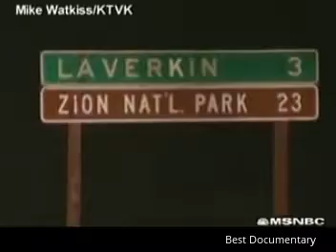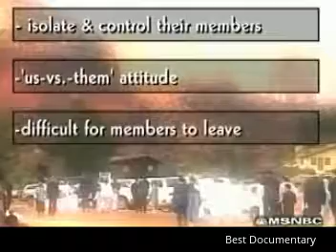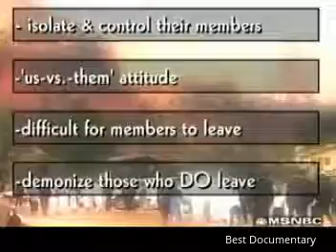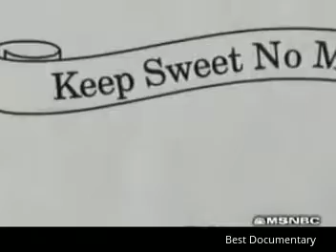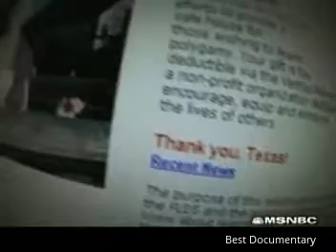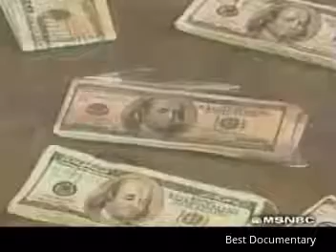Religion Or Mind Control : Best Documentary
Brainwashing (also known as mind control, menticide, coercive persuasion, thought control, thought reform, and re-education) is the non-scientific concept that the human mind can be altered or controlled by certain psychological techniques.